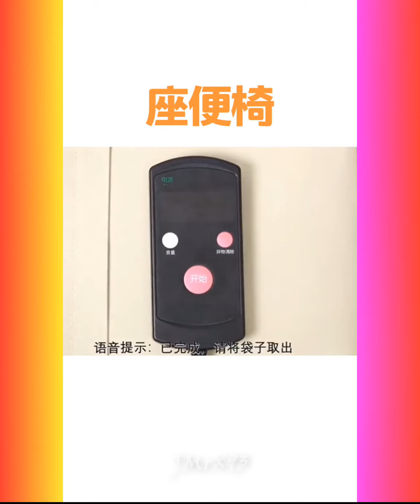🥰 New Gadgets & Versatile Utensils For Home #38🏠 Appliances, Make Up, Smart Inventions スマートアプライアン